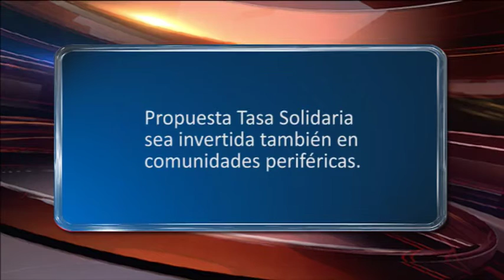Paúl Carrasco habla sobre temas de Girón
Vialidad, Tasa Solidaria, Parque eco Productivo, Producción, entre otros temas, fueron abordados por el prefecto Paúl Carrasco en una entrevista mantenida con este medio durante el recorrido que lo hiciera el fin de semana a la parroquia La Asunción con motivo de sus 163 años de parroquialización.
El prefecto también se refirió a la situación política y su relación con el alcalde de Girón José Miguel Uzhca.